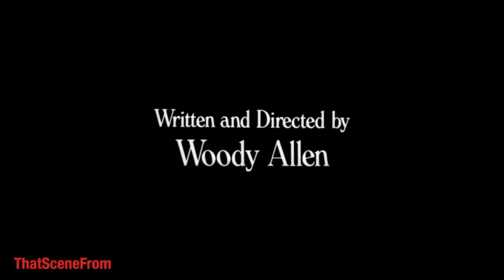Stardust Memories Opening Sequence (HD)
The scene is a reflection of the opening from Fellini's 1963 film 8½ (Otto e mezzo). In fact, the movie in general follows like an homage to 8½. Just like 8½ is an introspect to Fellini's life and filmography, Stardust Memories is to Woody Allen's